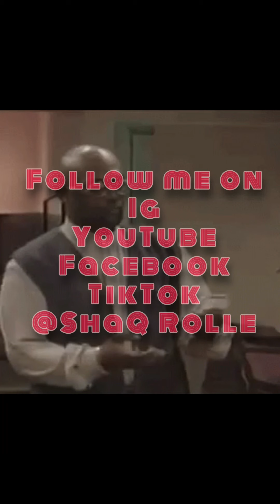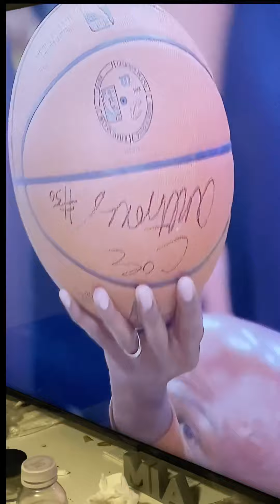Ny is just different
WHAT WAS MORE OF A NEWYORK MOMENT?

Idk who said Drill Strip was in 🤣😭😭
Take it back we don’t want it

The best dunk in the contest was when he put the Timbs on😅😅 wack